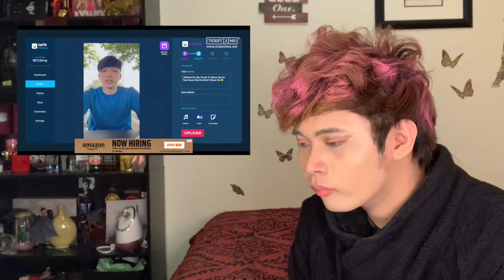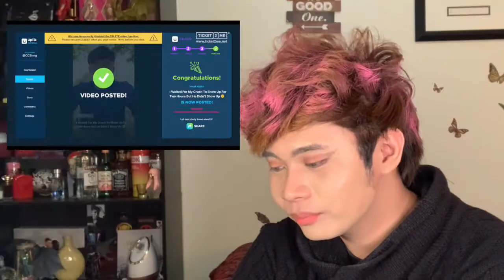The Crying Salad| BoysLockdown ep3| Reaction Video| Franz Versace| BL Series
Sawadeeka my dears!!

No Copyright was intended, No music or clips is being claimed as own.